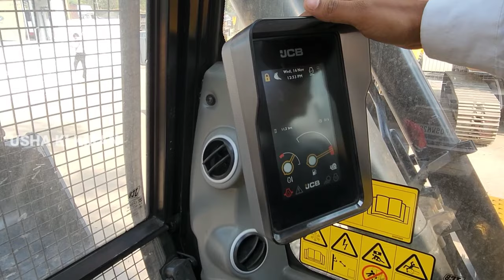JCB 205 NXT Excavator 💥 On Road Price Mileage Specifications Review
JCB 205 NXT Excavator 💥 On Road Price Mileage Specifications Review ‎@Usha Ki Kiran

👉  Dosto Is Video Mai Maine Apko JCB 205 NXT Excavator Ka Review Ki Dene Ki Kosis Hai..

Related Search

Jcb 205 NXT Excavator
JCB Excavator Review
Best Excavator In India
Powerful Excavator
JCB 205 NXT Excavator Price
JCB 205 NXT Excavator Specifications
JCB 205 NXT Excavator Mileage